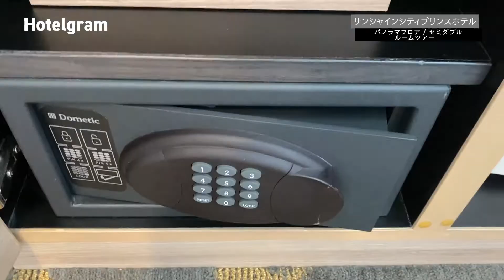サンシャインシティプリンスホテル パノラマフロア セミダブル ルームツアー／Sunshine City Prince Hotel, Panorama Floor, Semi-Double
2021年8月。サンシャインシティプリンスホテルに宿泊してきました。

高層階パノラマフロアのセミダブルのお部屋の様子をルームツアーにまとめましたので、どうぞご覧ください。